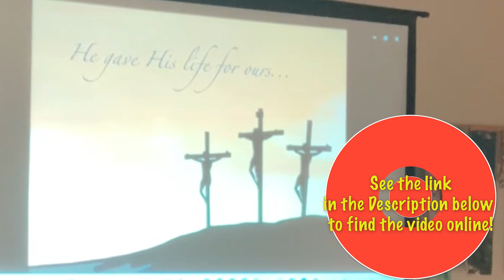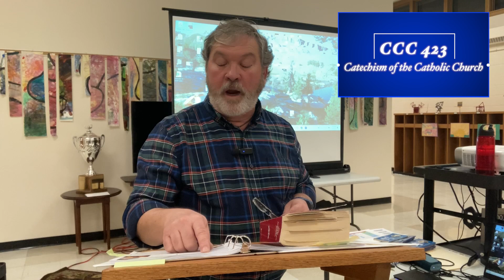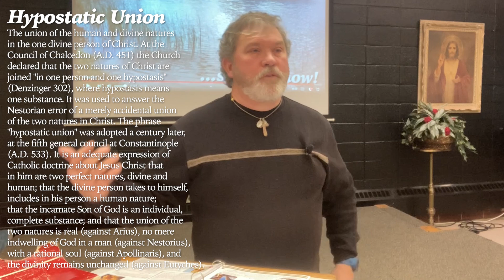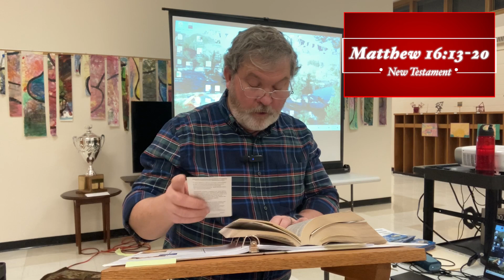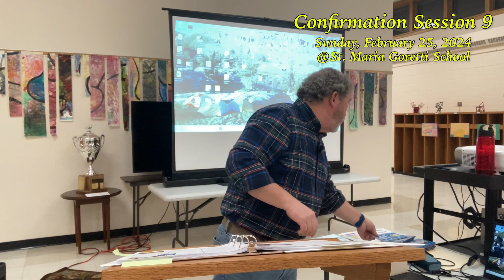Confirmation Sessions, Year 1, Session 9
I am recording the large group sessions of each Confirmation session so that if someone is sick or needs reference to one of the talks, it is available.

I am ONLY posting the T3 video segment online for the one-time use of students who need access to this to make up a lesson for being sick. I have no intention of posting these for the world to see or cause Ascension Press any conflicts. My intentions are purely to help my students in this. The private link will only be sent out to students who need it and not posted anywhere else but here (below the visible part of the window)